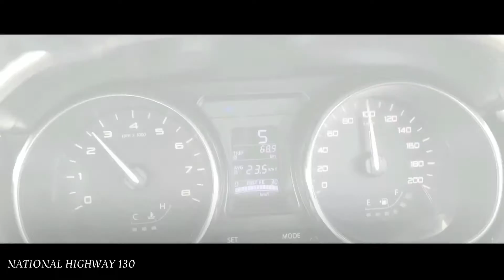BILASPUR-RAIPUR HIGHWAY || NH-130 || FOUR/SIX LANE ROAD 2020 || CHHATISGARH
click on link for bilaspur -raipur highway bypass road
BILASPURraipurHIGHWAY|| NH130 || FOUR/SIX LANE ROAD 2020 || CHHATISGARH
this is the cartrip from bilaspur to raipur highway.
 this video covers 4/6 lane road from bilaspur to raipur
NH130 HIGHWAY 2020